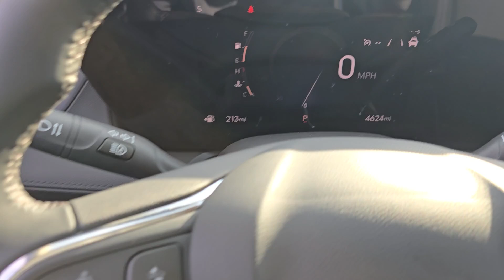2025 Buick Encore_GX Sport Touring Gurnee, Libertyville, Northbrook, Kenosha, Waukegan IL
New 2025 Buick Encore_GX Sport Touring available at Woody Buick GMC of Gurnee located in 5589 Northridge Dr, Gurnee, IL, 60031.
Stock#: B00398 - VIN#: KL4AMDSL5SB048120

Picture yourself in the  2025  BUICK Encore GX. The Buick Encore: The sleek, small luxury SUV that meshes efficiency, power, and handling with technology that keeps you safe and connected. The following are some of this vehicles highlighted options: Wireless Apple Carplay®/Android Auto®, Apple Carplay®/Android Auto®, Keyless Entry, Premium Sound System, Back-Up Camera, Heated Mirrors, Satellite Radio, Steering Wheel Audio Controls, Electronic Stability Control, Aluminum Wheels. Rediscover how much fun driving can be in the feature-rich Encore. Stop in to drive it today.